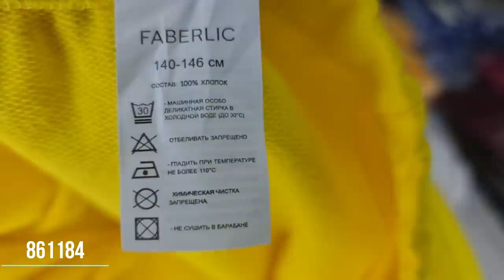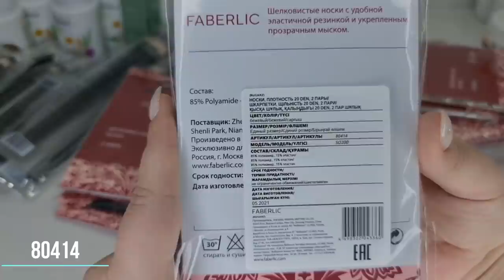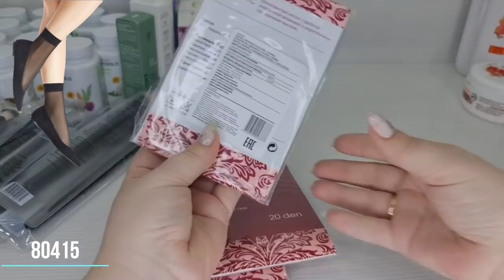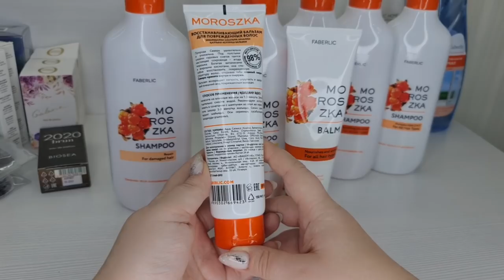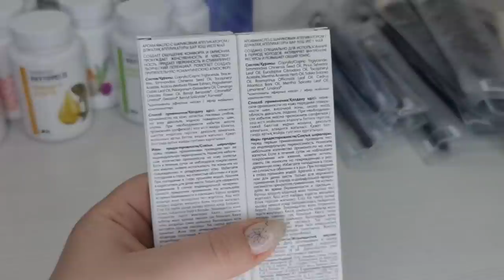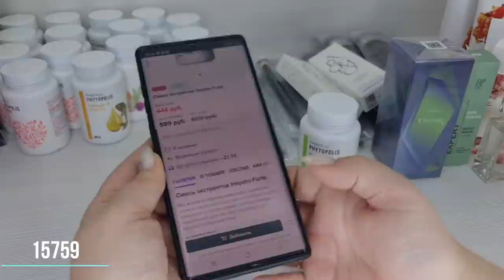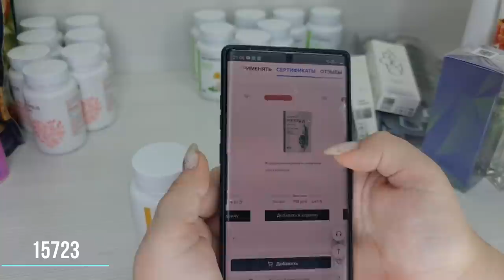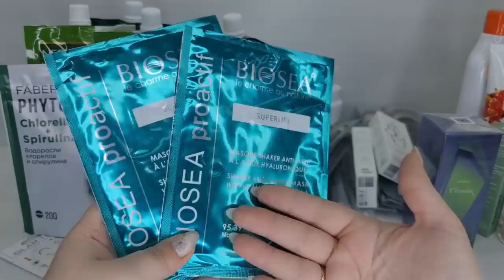Смесь экстрактов Hepato Forte, Moroszka: вся линия(шампуни, бальзамы и маска), велюровая коллекция.